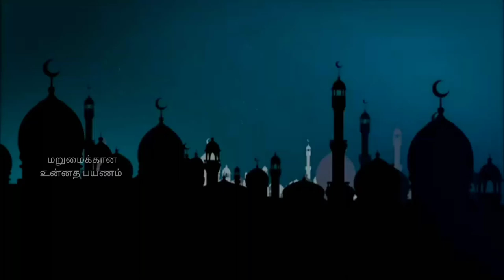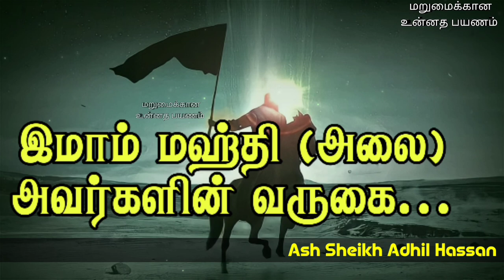இமாம் மஹ்தி அவர்களின் வருகை | Arrival of Imam Mahdhi (alai) | Ash Sheikh Adhil Hassan Tamil Bayan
This video is about a Tamil bayan by Ash Sheikh Aadhil Hassan on the topic "Arrival of lmam Mahdhi"